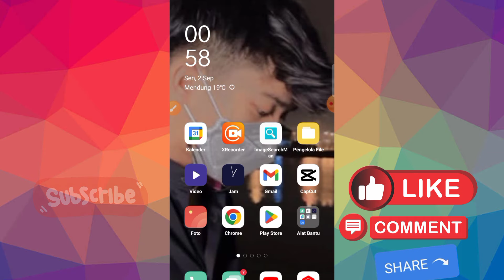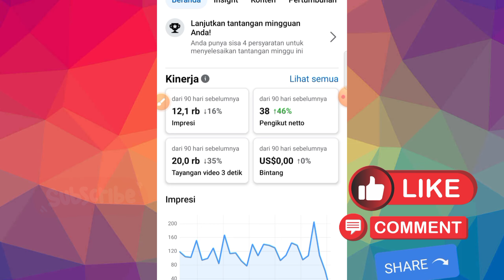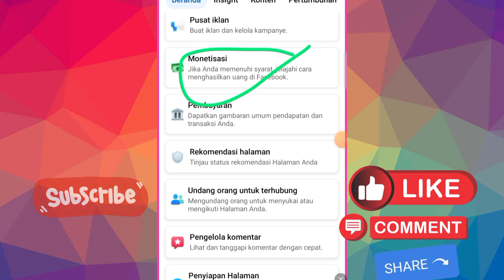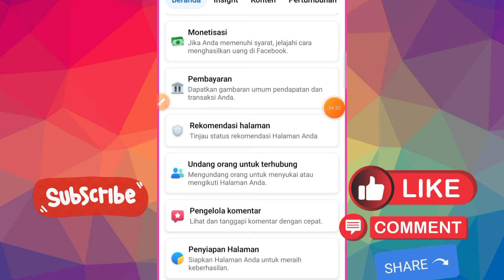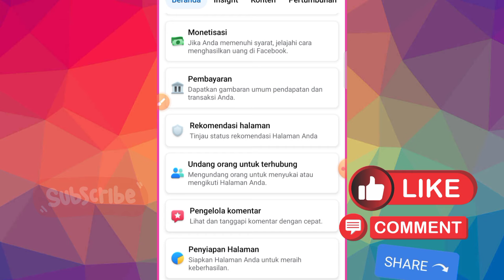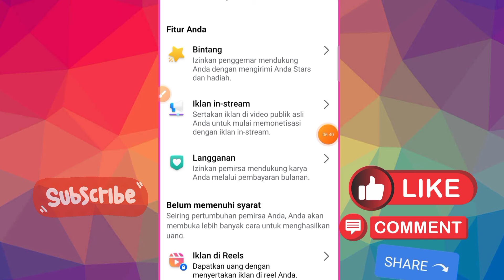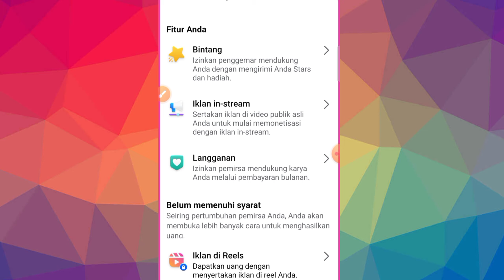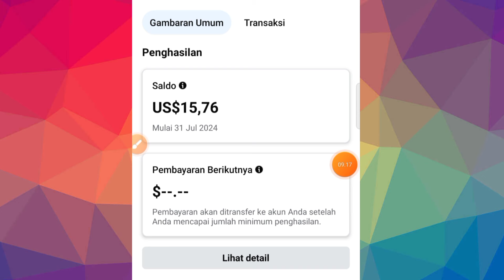Dampak Mengembalikan Facebook Pro Ke Facebook Biasa ! Cek Penjelasannya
Dampak Mengembalikan Facebook Pro Ke Facebook Biasa !